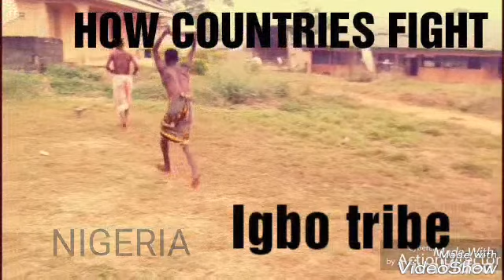How many countries fight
Igbo tribe is the worse